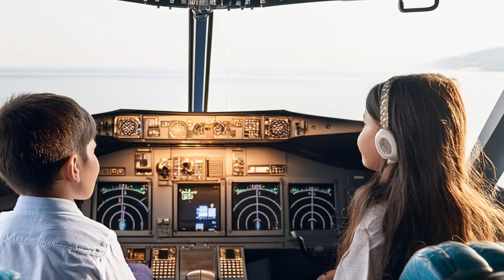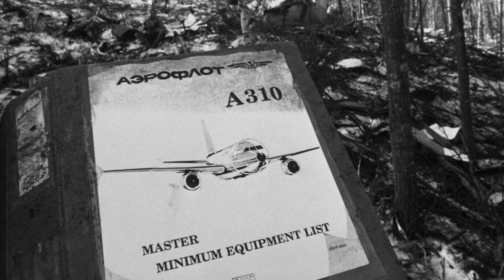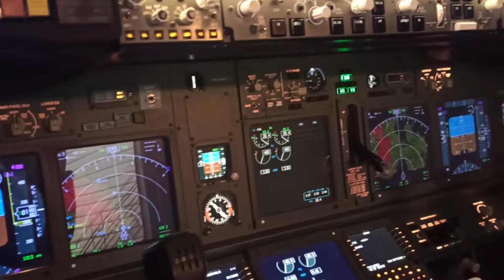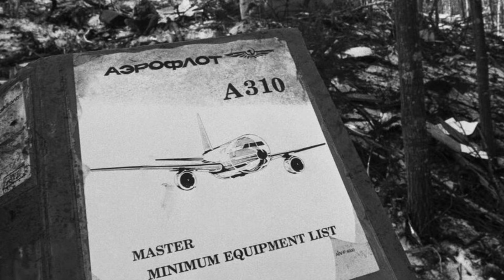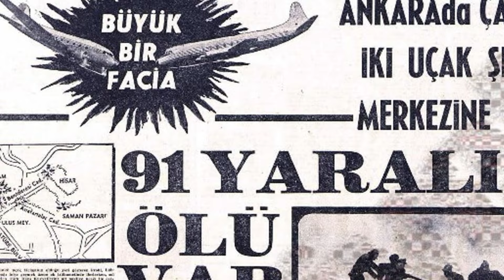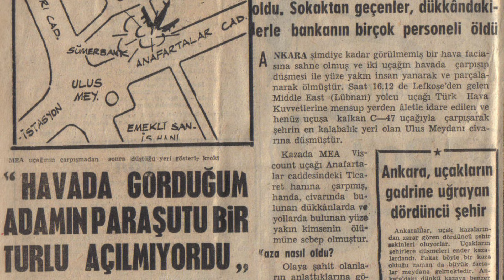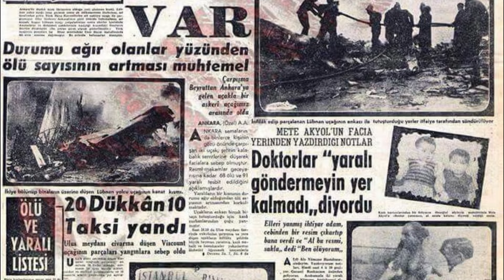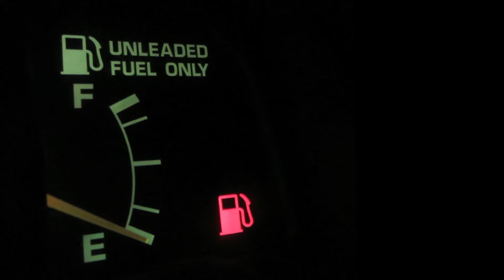DÜNYA TARİHİNİN EN KORKUNÇ VE ENTERESAN UÇAK KAZALARI ! | Timsahlar, Acemi Pilotlar ve Daha Fazlası!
Birçok filme, diziye, kitaba da konu olan uçak kazaları; korkunç trajedileri barındırmasının yanı sıra ilgi ve merak unsuru da oluyor. Biz de bu videomuzda, tarihteki en korkunç ve ilginç kazalardan bazılarını ele aldık.

Öncelikle şunu söylemek gerekir ki, her ne kadar uçak kazaları sansasyon yaratsa da bu hâlâ en güvenli yolculuk aracı olduğu gerçeğini değiştirmez. Yine de her gün bindiğimiz araçlar olmadıkları için ve kazaları da korkunç sonuçlara yol açabildiğinden, bizlere fazlasıyla dehşet veriyor.

Birazdan anlatacağım kazalar ise fantastik filmlerden fırlamış gibi. Timsahlar mı dersiniz, konserve gibi açılan uçaklar mı... Hazırsanız koltuklarınızın yanında bulunan kemerleri belinize göre ayarlayın ve başlayalım.

DÜNYA TARİHİNİN EN KORKUNÇ VE ENTERESAN UÇAK KAZALARI ! | Timsahlar, Acemi Pilotlar ve Daha Fazlası! | Belgeselist

Bu videodaki bazı görseller temsili olarak kullanılmıştır.